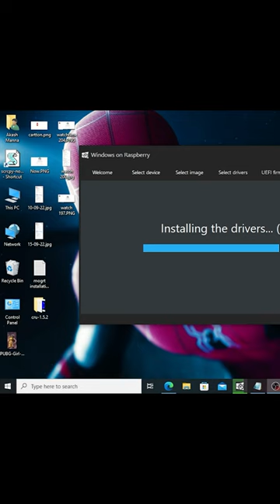Run win 11 On world Mini PC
World mini pc day5 Trying World's Smallest PC Which can beat Laptops??
World Smallest Computer!⚡ Mini PC That can Run Windows 10 & Games Lets Try

"Raspberry Pi 4 Model B: The Ultimate Mini PC for Tech Enthusiasts"
"Unboxing and Testing the Raspberry Pi 4 Model B: Is it Worth the Hype?"
"DIY Mini PC with Raspberry Pi 4 Model B: Easy Setup and Performance Review"
"10 Cool Projects You Can Do with Raspberry Pi 4 Model B Mini PC"
"How Raspberry Pi 4 Model B is Changing the World of Computing and IoT"